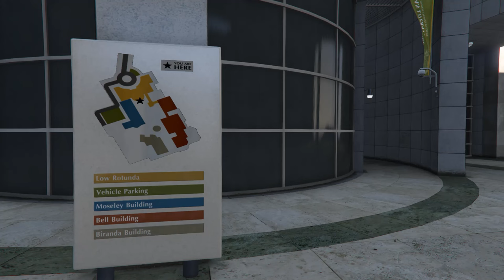GTA V (24/30)